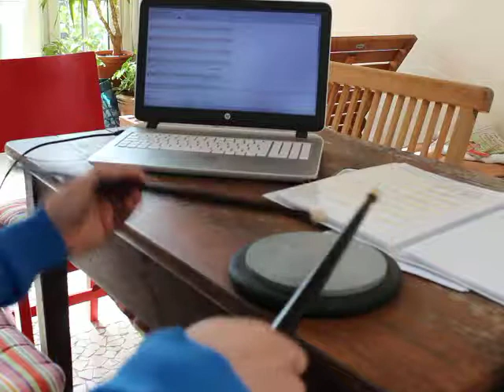4/4 March Snowdrops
Snowdrops